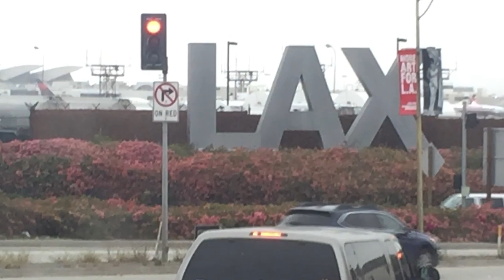Колледж в Америке. Учёба в США. Учёба в Америке: как закончила семестр в американском колледже?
Учеба в Америке - это не то к чему мы привыкли. В американском колледже экзамены сдаются совсем по другому. И если хорошо работал в семестре - значит идёшь на экзамен с подушкой безопасности!